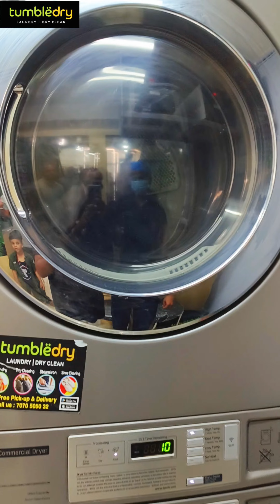At Tumbledry Laundry and dry clean 🥰